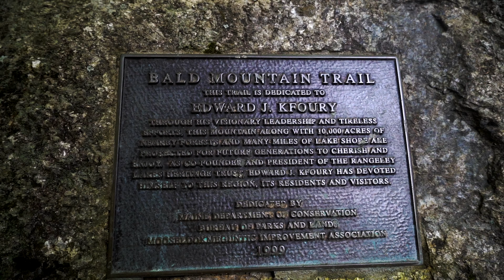Car Camping And Hiking For Two Days In Western Maine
Took the Yamper on it's first mission and I'd say it was a mild success. Got to see some incredible things, and explore a part of my state that I hadn't really given much of a chance. We've got some modifications that we've done since this trip and I think it should prove to be more comfy.

I didn’t write the music for this one.